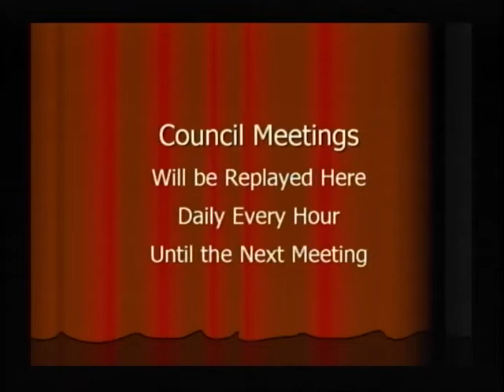6 22 2017 Council Part B